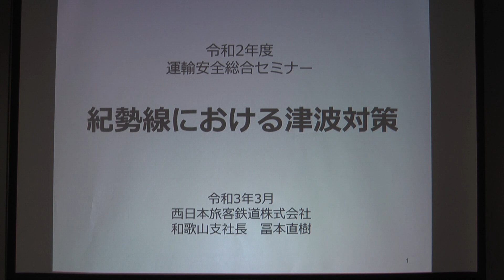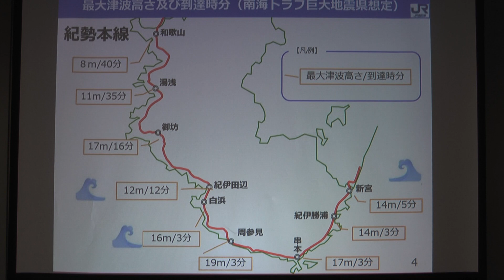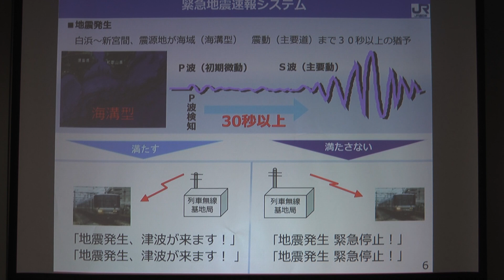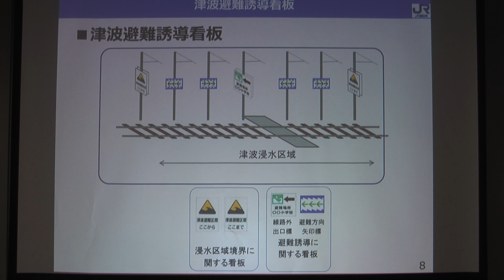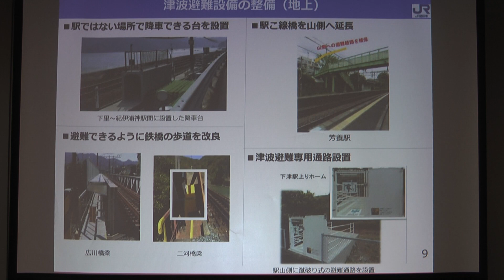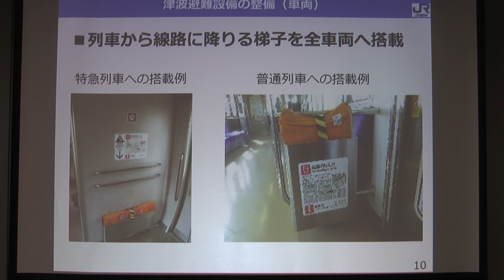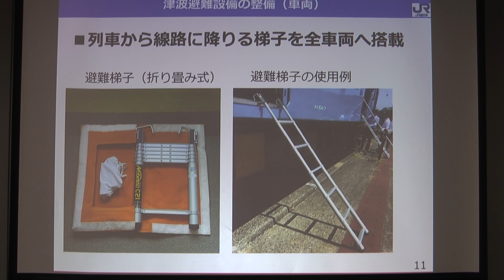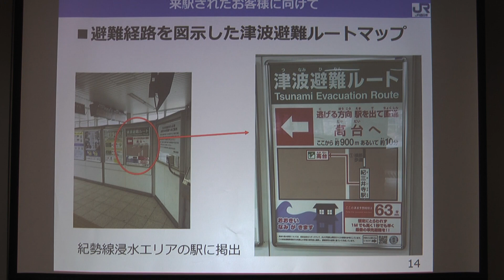運輸安全総合セミナー（紀勢線の津波対策について1/2）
紀伊半島は、南海トラフ地震により、大きな被害を受ける可能性があり、西日本旅客鉄道では、主に紀伊半島の海岸線を運行し、
最短で３分後には津波が襲う想定であるため、迅速な避難に向けて行っている取組みを紹介。